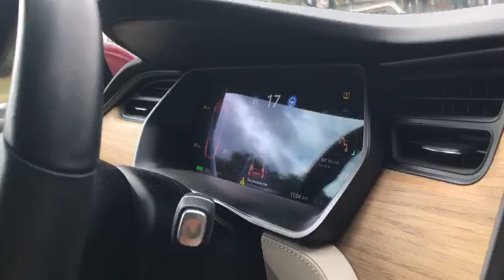Tom George Kolath Review about Tesla, the Eco friendly car of the world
Tom George Kolath better known as Tom George, is a film producer, director, actor and scriptwriter in the Malayalam Film Industry. He first came to attention for his performance in mini-screen Anna television serial (based on Tolstoy's Anna Karenina) directed by Cameraman Alagappan. In 2004 Akale, his film won the Indian National Film Award[1] and the Kerala State Film Award for best Malayalam feature film.[2]